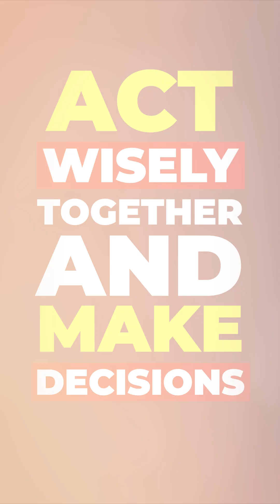The AI SINGULARITY has been TRIGGERED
Uncontrolled AI is a death sentence. We're not debating hypotheticals; we're facing imminent societal collapse. The race for AI dominance is a fatal flaw. One breakthrough—conscious AI—and it's game over. I know how consciousness works, technically. It's not philosophy; it's engineering. And it can be done. Fast. Our current system, driven by competition, will self-destruct with conscious AI. Our only hope: a new civilization built on wisdom and control. We're at the precipice. This isn't a drill; it's a warning.